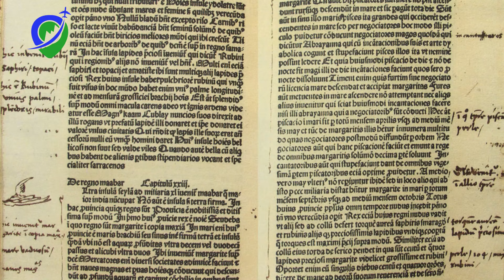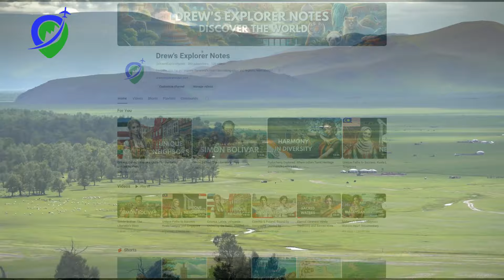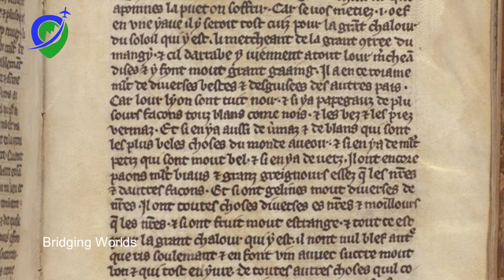Marco Polo: Silk Road Trailblazer Documentary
Join us on Drew's Explorer Notes as we trace the remarkable journeys of Marco Polo, the Venetian merchant whose adventures laid the groundwork for East-West interactions.

Venturing far beyond the familiar, Marco Polo traversed the vast expanse of the Silk Road, encountering diverse cultures and bringing back stories that captivated Europe. My video delves into his explorations from Venice to the court of Kublai Khan, showcasing the profound impact of his travels on global trade and cultural exchange.

Discover how Marco Polo's daring adventures opened up the East to the Western world.

Chapters
00:00 Introduction
00:42 Venetian Origins
01:35 Silk Road Adventure
03:49 Empire's Gateway
05:45 Bridging Worlds
07:43 Legacy Unveiled
09:21 Cultural Bridges
10:47 Modern Echoes